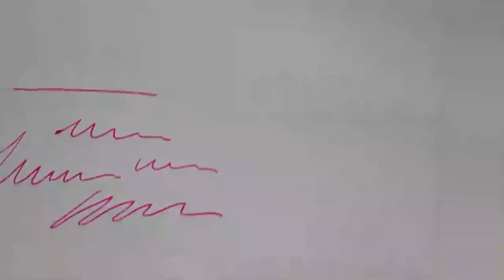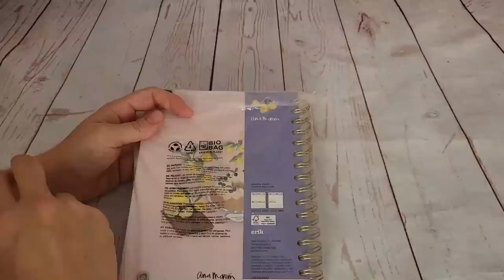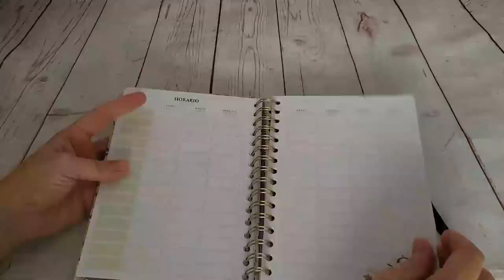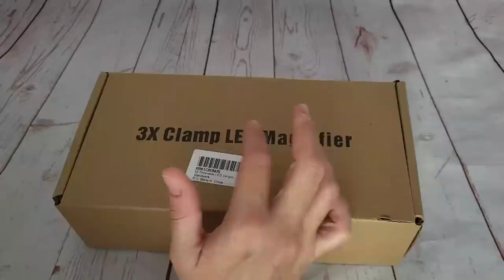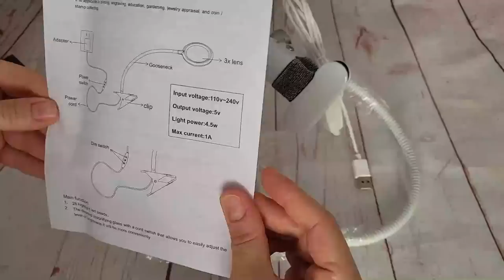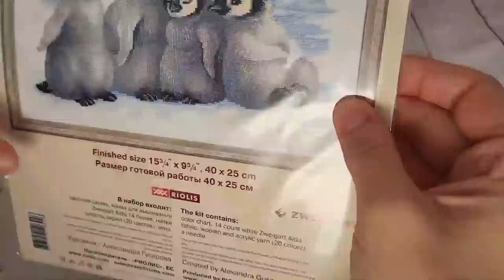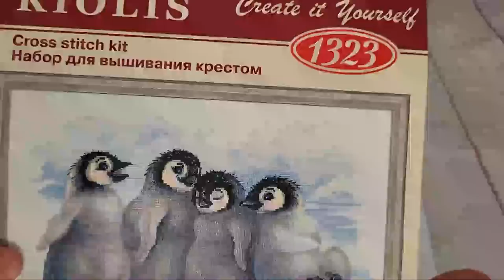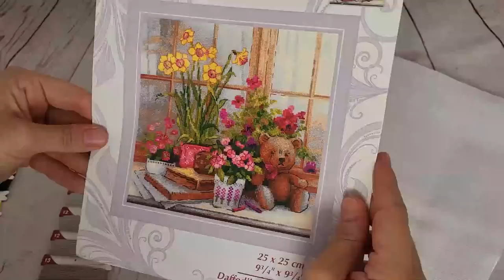✂🧵 " Compritas en Amazón: lupa, kits y material de papelería " 🧵✂